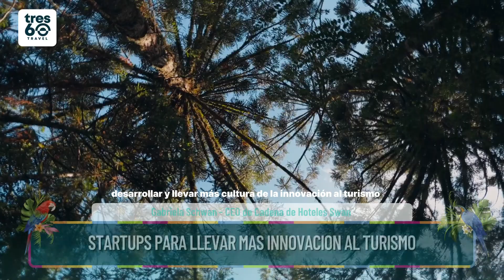✅Gabriela Schwan - Startups, herramienta para llevar mas cultura de innovación al turismo